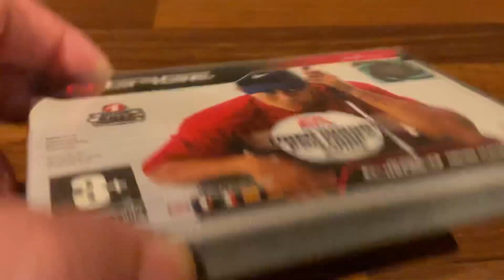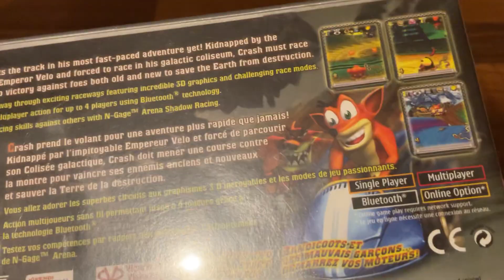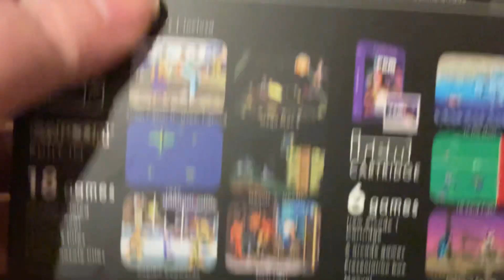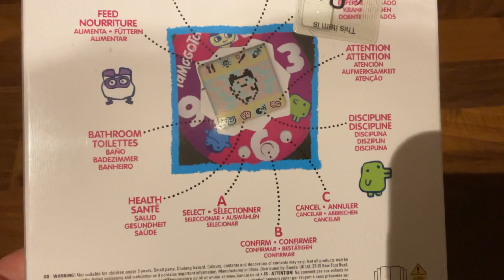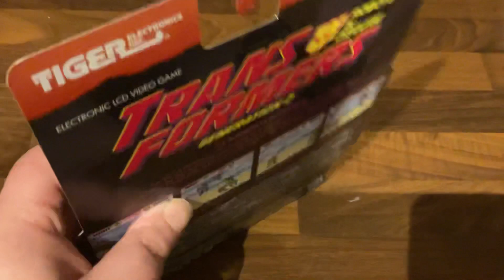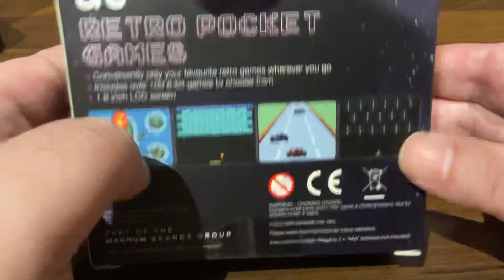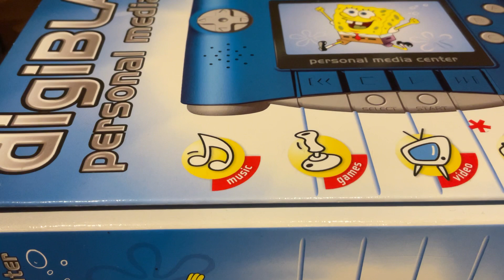Pick Ups Video: Handhelds and Games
Handhelds and Games